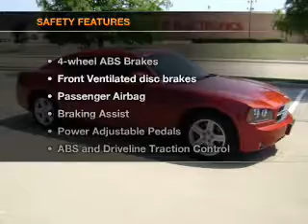2008 Dodge Charger - Dallas TX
Year: 2008
Make: Dodge
Model: Charger
Trim: R/T
Engine: 5.7 liter 8 cylinder 16 valve
Transmission: 5-Speed Automatic
Color: Red
Mileage: 40028
Address:
11550 Lyndon B Johnson (635 E)